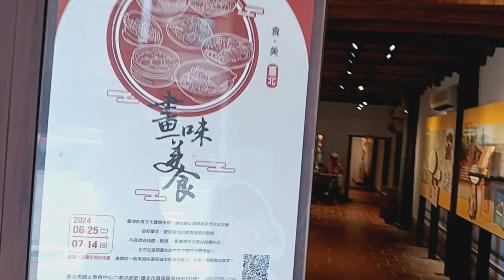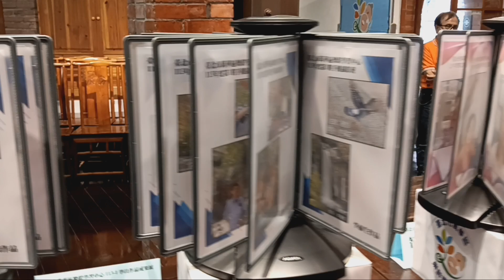萬華樂齡學習中心- 春季班作品成果展（113年 6/25-7/5 ）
接近6月底畢業季，也是萬華樂齡春季班成果展到了，因為每門課都很熱門、每班有限額30人，能被抽中都很幸運，這期我二中一《手機攝影》。

我不太會用手機照相，只會隨意拍或錄影，哈哈！也不會自拍、美膚。上了課後才知道，其實手機拍照有很多功能、技巧、特效，有機會可要善加利用，拍些滿意的照片。